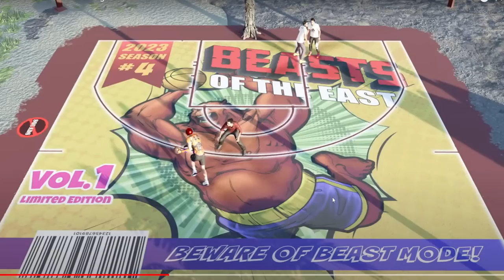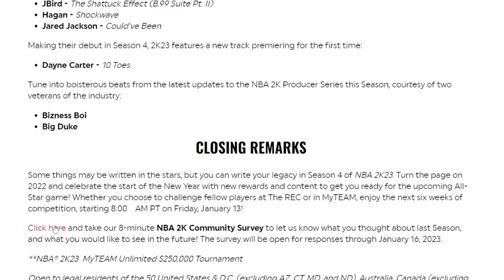ALL NBA 2K23 SEASON 4 REWARDS 😍 NEW TELEPORT DRONE DRIBBLE GAWD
New drone dribble gawds in season 4 doing teleportation jutsu! New season 4 rewards for all your builds & all valentines day rewards rewards